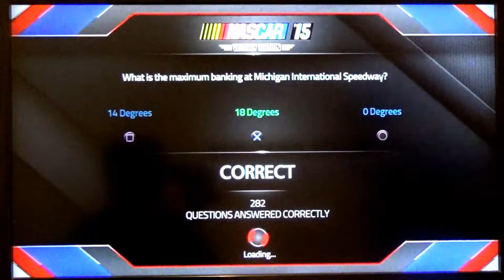NASCAR'15 Victory Edition® Race 25/36 Darlington Raceway® Season 2